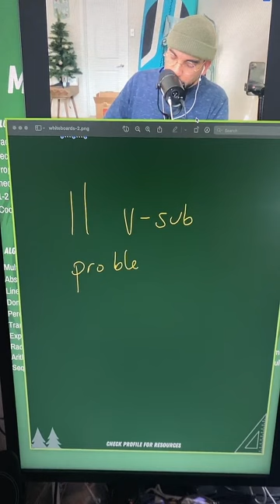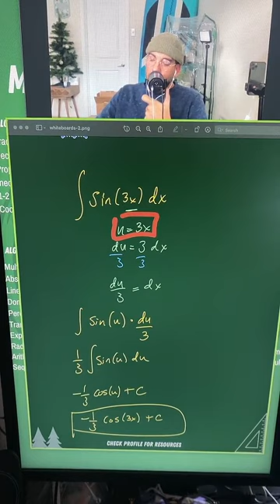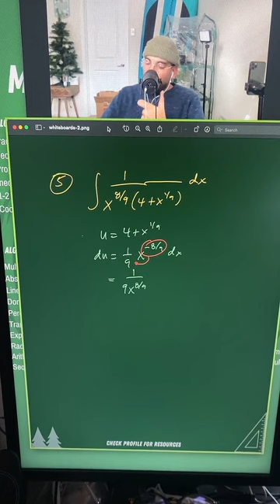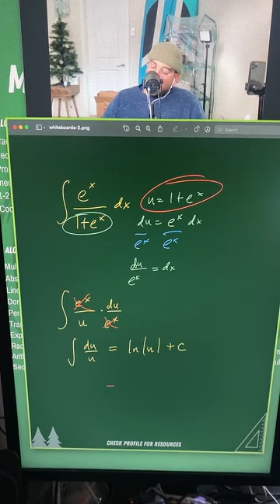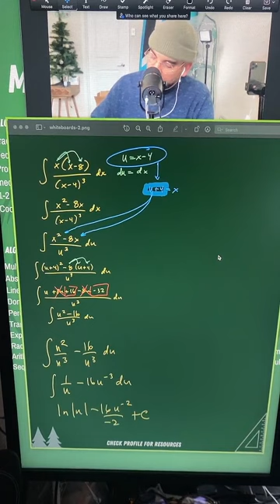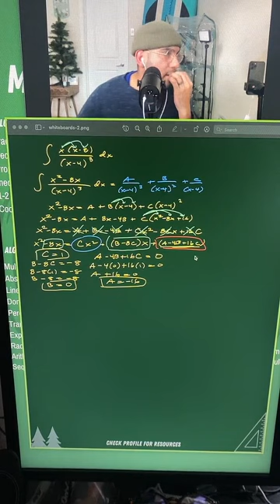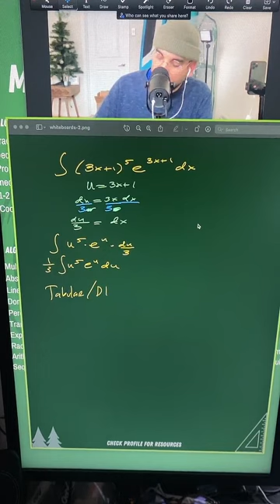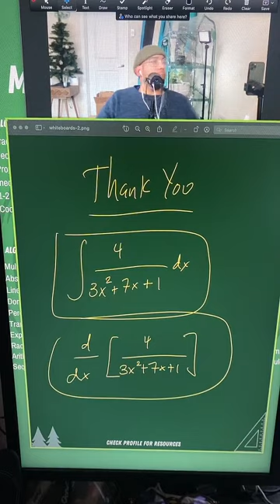U-Substitution Practice (it gets WILD at the end)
Going LIVE on TikTok and discussing the u-substitution method for integration. Then see what happens next!

My books